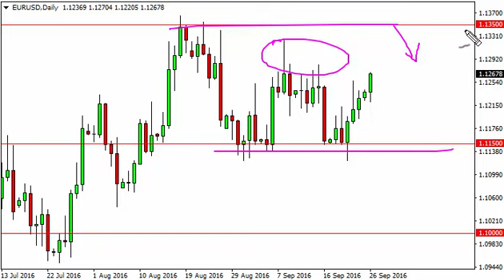EUR/USD Technical Analysis for September 27 2016 by FXEmpire.com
- September 27 2016 currency daily technical analysis for the EUR/USD pair. Forex Technical Analysis Forex Fundamental Analysis and Forex Brokers on FX Empire